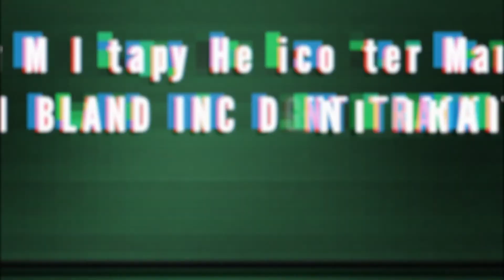MHEM: Military Helicopter Managers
CAL FIRE CZU firefighters are training with the
California National Guard (Army & Air), practicing lifesaving operations like wildland fire 🔥 rescues and water drops. This is an incredibly important partnership, ensuring crews are always ready for whatever challenges are ahead!